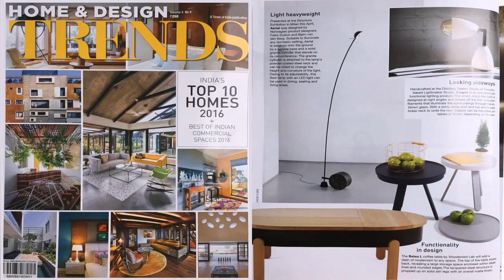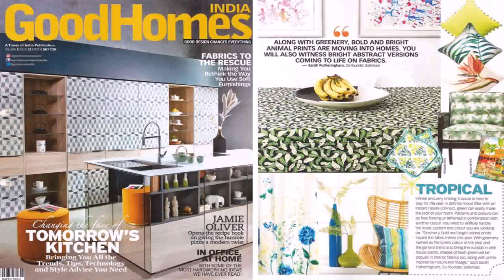Home Design Trends Magazine India - Gif Maker DaddyGif.com (see description)